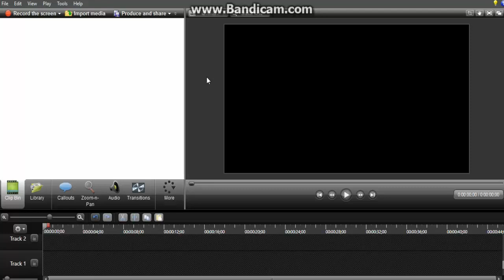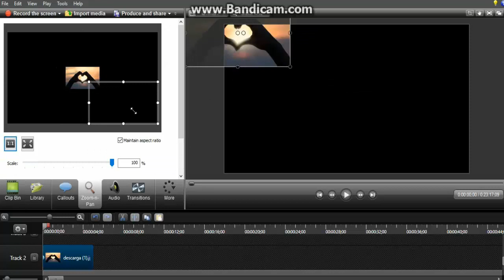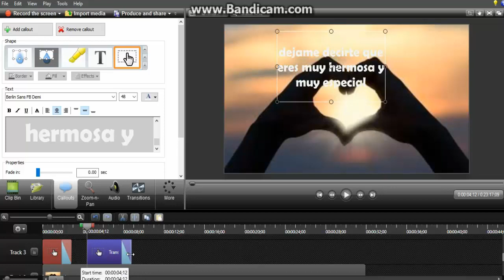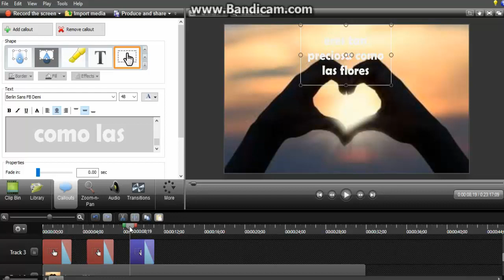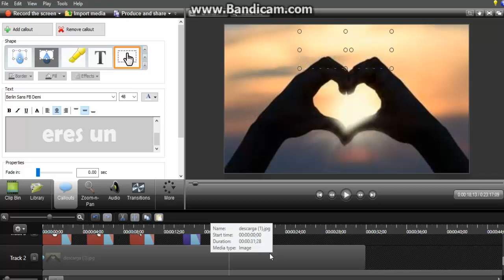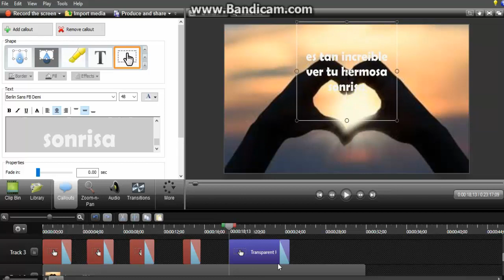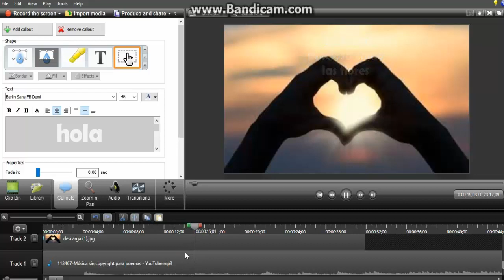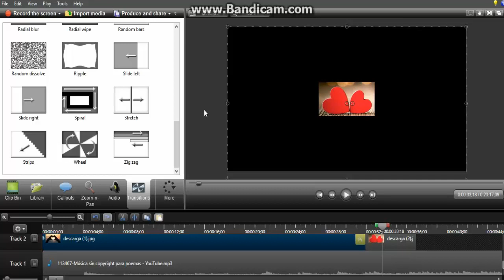CURSO DE CAMTASIA PARTE 22 crear cartas de amor